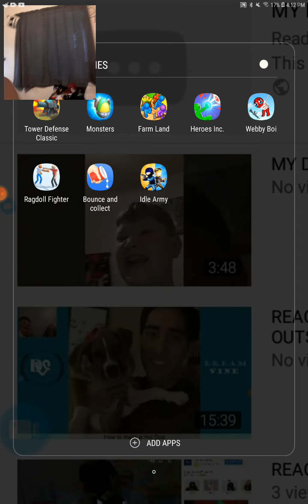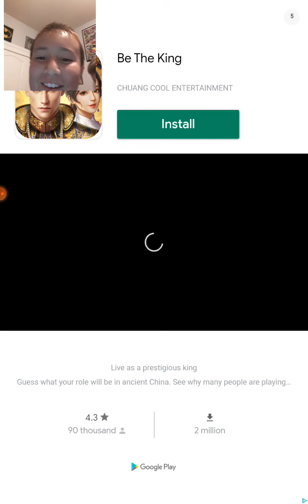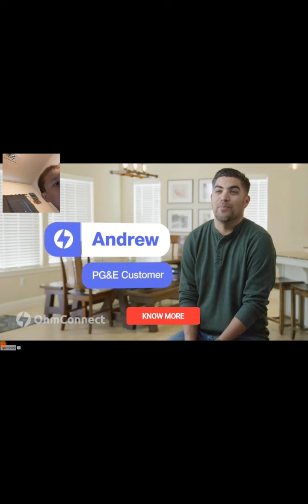ME AND MY FRIENDS DO BE DUM DOO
ME MY FRIEND IZACK, DOLTON, AND DAT IT DOO SO GET READDY FOR THIS FRRRRRRRIIIIIIKKKKKIIIINN. FFFFFRRRRIIIIIIKKKKK FFFFFFFEEEEEESSSSSSTTTTTTTT